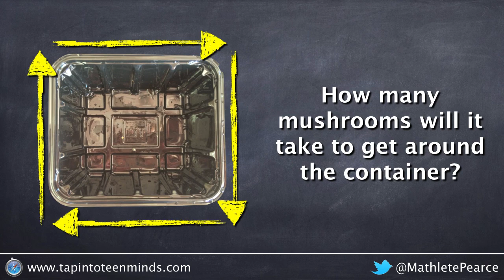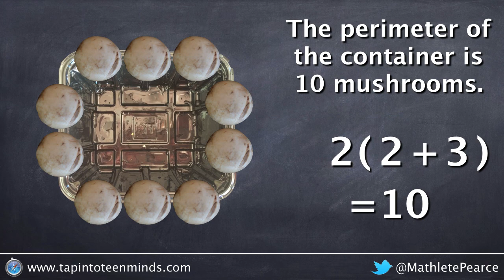Measurement - Finding Area & Perimeter of a Rectangle Using Mushrooms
In order to add context to finding area and perimeter, we will use a mushroom container and measure in mushrooms.  Great for making math contextual, visual and interconnected.